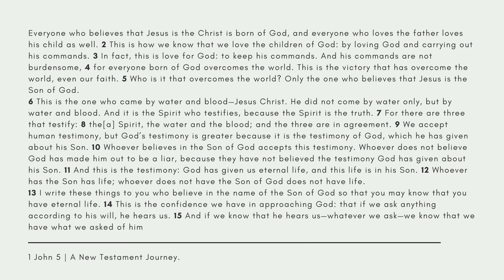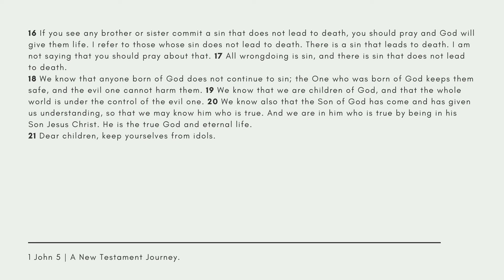1 John 5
This is a reading of 1 John 5, NIV translation.